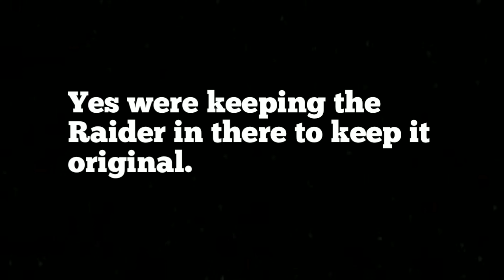Very Important Announcement!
Thank you guys so much for 300 subscribers it does mean alot too me Thank you all who watches my content and likes my videos.